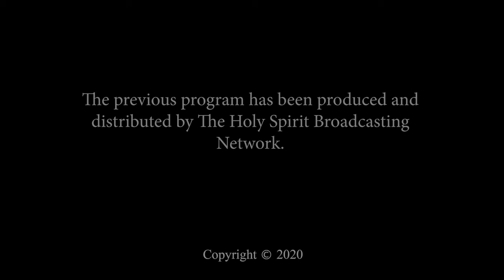The Prodigal Son with Guest, Hope Olivas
The Fingerprints of God with Normal Gonzales